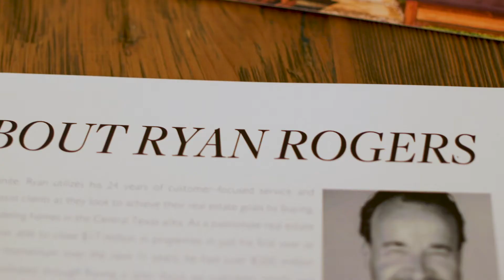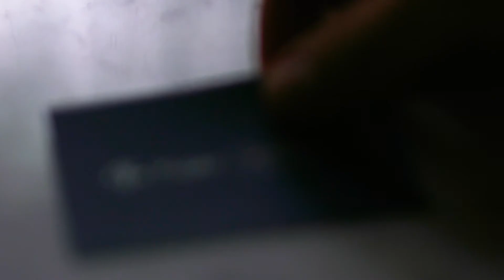Ryan Rogers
A native Austinite, Ryan utilizes his 16 years of customer -focused service and experience to assist clients as they look to achieve their real estate goals by buying, selling and remodeling homes in the Central Texas area. As a passionate real estate specialist, Ryan was able to close $17 million in properties in just his first year as a realtor. Gaining momentum over the next 7 years, he had over $100 million in sales he had facilitated through having a laser focus on customer needs and dreams, being highly skilled at negotiating contracts, communicating market trend information, and actively marketing each property to its fullest potential. A natural connector, Ryan maintains an extensive network of builders, contractors, and industry professionals to help both buyers and sellers attain the highest possible value from their real estate Investment. For those who are looking to purchase a home, Ryan will help you find your next perfect property by determining your essential criteria and researching the best fit for you.